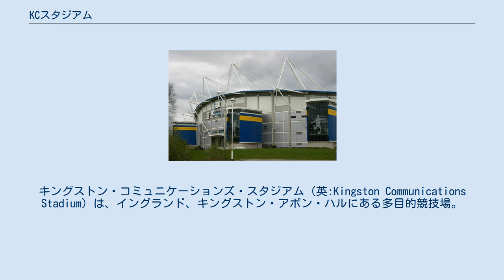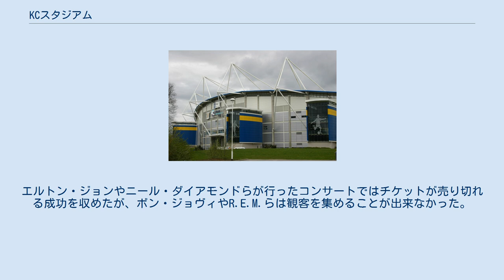KCスタジアム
キングストン・アポン・ハル
ハル・シティAFC
キングストン・コミュニケーションズ・スタジアム（英:Kingston Communications Stadium）は、イングランド、キングストン・アポン・ハルにある多目的競技場。
通称KCOMスタジアム。
 サッカークラブであるハル・シティAFCと、ラグビークラブであるハルFCが本拠地として使用している。
また、サッカーやラグビーの国際試合や大規模なコンサートにも使用される。
 建設案が浮上したのは1997年の事だったが資金の調達が難航し、政府から給付された単一再生予算補助金からおよそ4,200万ポンドを拠出。
不足分はフットボールスタジアム整備基金から補った。
 ハル市議会はスタジアム建設計画責任者にジョン・トップリスを指名。
彼を中心としたプロジェクトチームは、スタジアムの建設場所や収容人数、どのような設備を置くのか等様々な問題を検討していった。
建設場所に関しては12ヶ所以上に及ぶ場所を調査し、交通の利便性、住宅地と離れている事、ハル市議会の所有地であること等を踏まえ、現在のウエスト・パークに決定した。
 スポーツイベントだけでなくコンサート会場としての興業も行っており、エルトン・ジョン、ブライアン・アダムス、R.E.M.、ザ・フーなどの大物ミュージシャンがコンサートを行った。
エルトン・ジョンやニール・ダイアモンドらが行ったコンサートではチケットが売り切れる成功を収めたが、ボン・ジョヴィやR.E.M.らは観客を集めることが出来なかった。
この失敗が影響し、現在ではコンサート会場としての使用は行われていない。